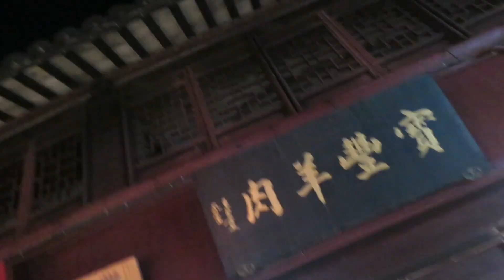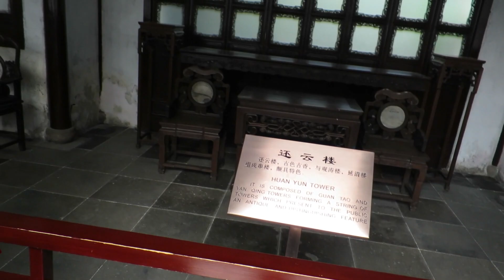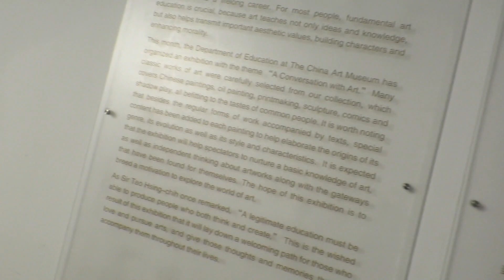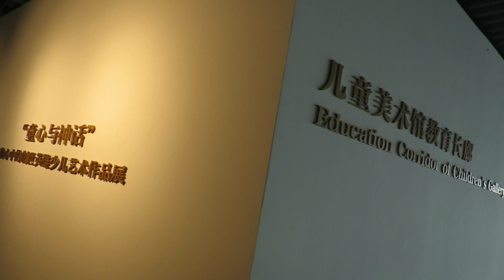Shanghai - skakanje iz tisućljeća prošlosti u budućnost u jednom danu